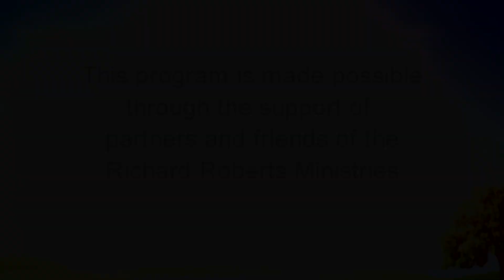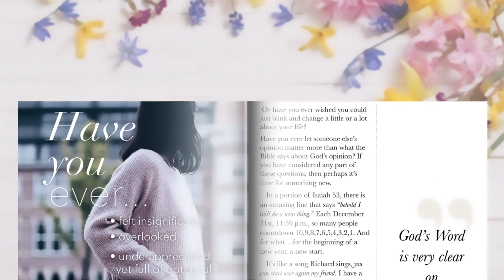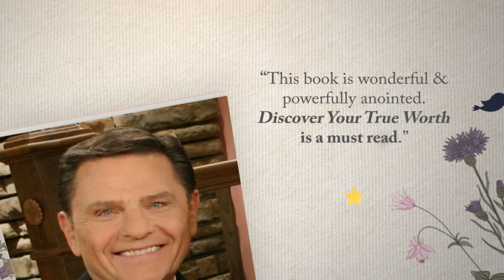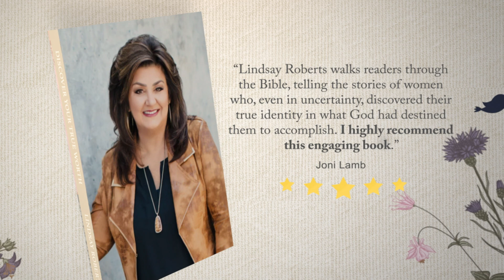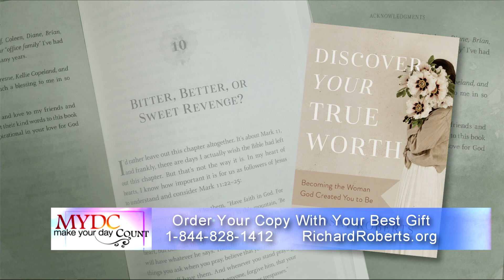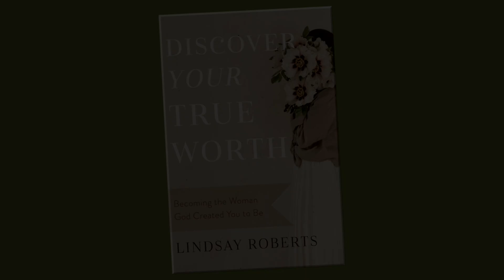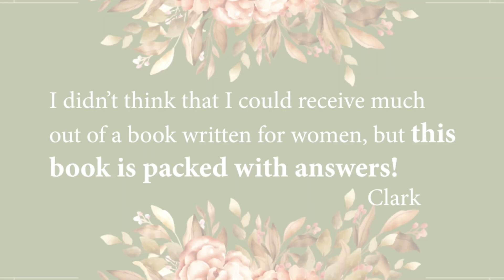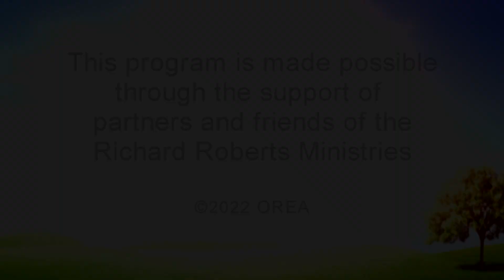Make Your Day Count, June 5, 2022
When you go through difficult times, you can choose to trust God for the restoration and restitution that is rightfully due to you – and you can get better instead of bitter. Lindsay explains how on Make Your Day Count.